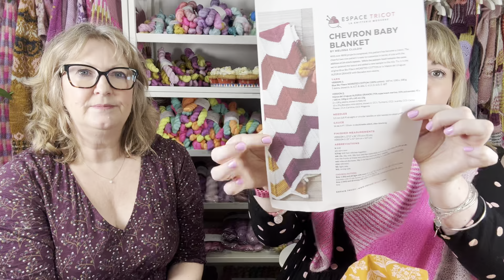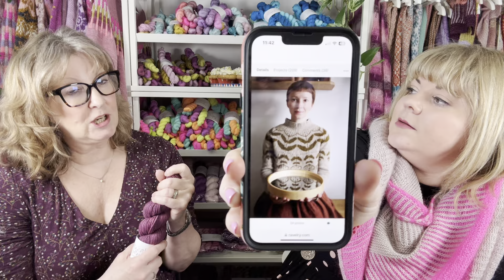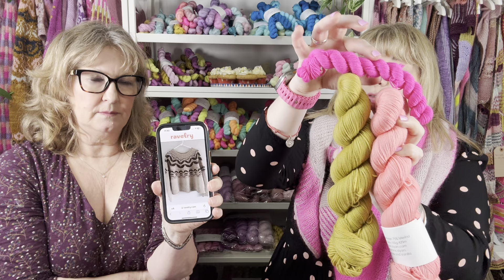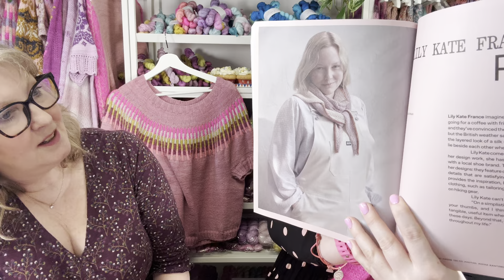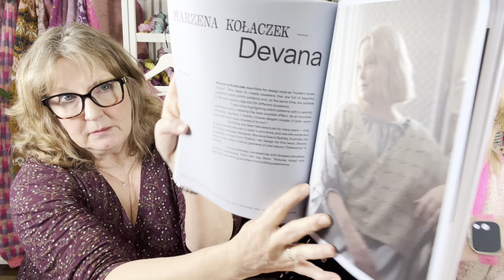Episode 39 - 15% off Birthday Sale plus Spring collection launch 🌸🧁🎂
Did you know we have YouTube Memberships? You can sign up here - click join!

Our next shop update will be TODAY 8th March at 4pm GMT... where you can order the 5 new spring collection colourways plus Sally's new project bags!

It’s our 4th birthday on Friday so we’re having some birthday celebrations and offering 15% off from Friday 8th March at 4pm GMT until Sunday 10th March at midnight GMT. All you have to do is enter the code “BIRTHDAY” at the checkout. 🎂🥳

Patterns mentioned